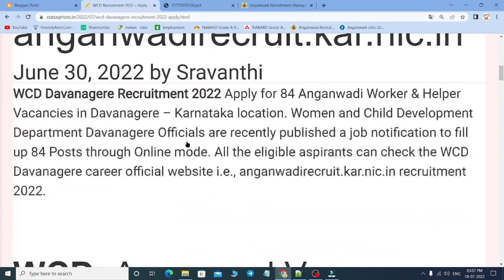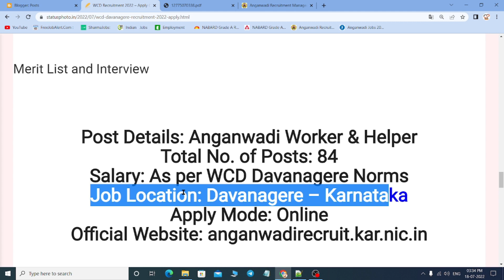आंगनवाड़ी भर्ती 2022 news | davanagere anganwadi vacancy new update | कर्नाटक आंगनवाड़ी भर्ती अपडेट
Public;   18 July 2022

Description;
Anganwadi Recruitment Davanagere2022 – Through the Integrated Child Development Service under the Women and Child Development Department, recruitment notification for the posts of worker, mini Anganwadi worker, helper and supervisor will be issued. Candidates from the Dist. of Davanagere are informed that before applying for Anganwadi Vacancy, they should read the necessary information and official notifications.

Your Queries;
WCD 2022
Davanagere anganwadi vacancy 2022
anganwadi latest news 2022
anganwadi 2022 new
New anganwadi 2022
anganwadi 2022 news
anganwadi 2022 new update
anganwadi 2022 latest news
Davanagere anganwadi vacancy 2022 news
Davanagere anganwadi vacancy 2022 new update
Davanagere anganwadi vacancy 2022 latest news
Davanagere anganwadi notification 2022
Davanagere anganwadi post 2022
कर्नाटक आंगनवाड़ी भर्ती 2022 news
कर्नाटक आंगनवाड़ी भर्ती 2022
कर्नाटक आंगनवाड़ी भर्ती 2022 new
कर्नाटक आंगनवाड़ी भर्ती 2022 अपडेट
कर्नाटक आंगनवाड़ी भर्ती 2022 latest news
karnataka jobs